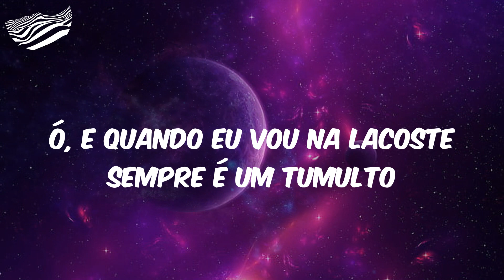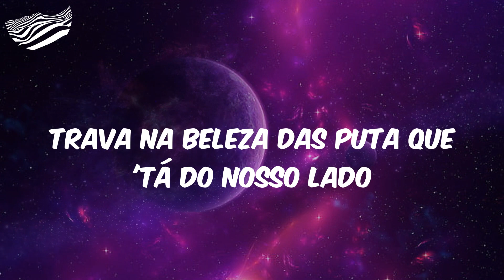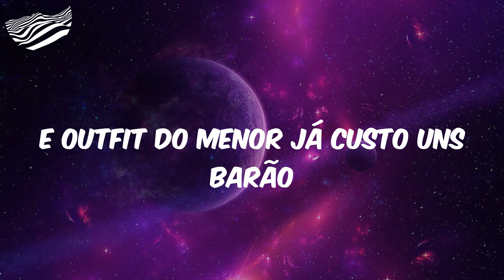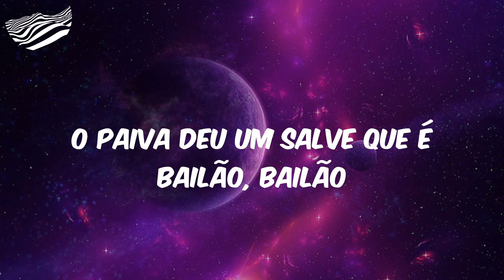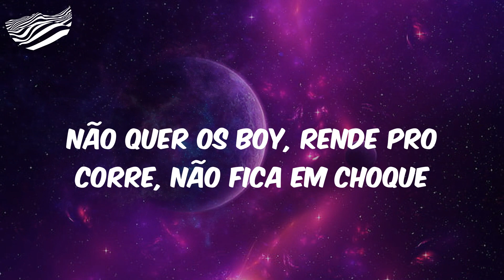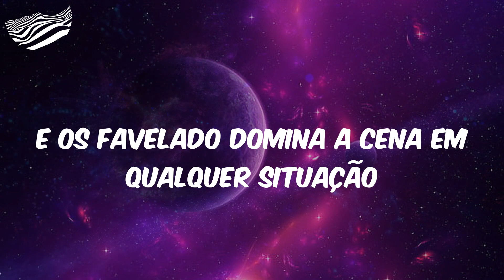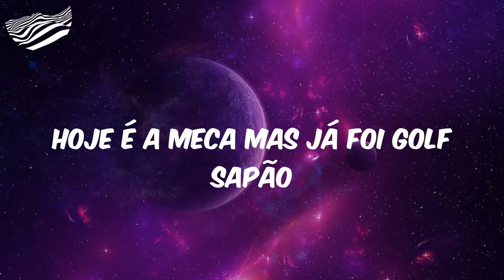Mc Paiva ZS - Jacaré no Peito (Letra)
Diretamente (a lá Oldilla)
Estúdios Love Funk (que bagulho mano)
Ó quem 'tá pousado em nós
Run Oldilla is on beat (nós é o que ama véi)
Isso aí que 'cê 'tá vendo
Ó, e quando eu vou na Lacoste sempre é um tumulto
Já pode até fechar a loja que eu vou derruba tudo
As notas vem e vai eu 'to empilhando os lucros
As fã gritando Paiva ocasião de luxo
No flash do iPhone eu passo igual vulto
Slow motion, flagro o pilantra só no sussurro
Tenta sorte na minha frente eu te derrubo
'Tá ligado quem 'tá é nós é a banca dos vagabundo
Que 'tá portando jacaré no peito
iPhone da moda levo o estoque e a modelo
Que no final das contas quer foder no pelo
Quer viver com o MC e dele gerar um herdeiro
Carburando a vela sentido ao bailão, bailão
Hoje é a meca mas já foi Golf sapão
Polo de camurça, letreiro fiquei chavão
Polo Djokovic, Outlet Premium eu fechei a coleção
De uma cota que nós vem parando tudo
Várias na bota e bolso como? barrigudo
600 gramas do peso do absurdo
Pingentão de alto relevo 'tá valendo um qualquer
Se o baile poca o jacaré toma sereno
E as puta joga e nós injeta o veneno
De praste e jack de maçã e destilado
Nós vivendo forgado marola, marolado então vai
Trava na beleza das puta que 'tá do nosso lado
Eu só te peço não, não, não se apega
Que ela adora um Pix
Passeia na mente e desce pro coração
É que a polo slint fit da cor verde escura
E a bermuda combinando nova edição
Pra chaviar hoje eu vou portando ice lift
E outfit do menor já custo uns barão
Jaguar XE passa roncando na minha quebrada
Que hoje eu vou resolve umas fitas ali
Junto com irmão mesma fita várias caminhada
Foi mó esforço e batalha pra hoje 'tá aqui
E que no peito a escama é o original
Sente o pano pesado que eu encomendei
Aligátor 'tá no porte e hoje seis passa mal
E coleção de crocodilo e a cena eu roubei
Já dei um salve no Oldilla que hoje e só as coro
Eu quero loira e morena muita opção
Nós vem com raça desde cedo criado com maloqueiro
De chama selecionada pra fazer um pião
A banca passou pro ar jogou dinheiro
Avistei o Leozinho com a gerente no passageiro
O Paiva deu um salve que é bailão, bailão
Eu no kit malandriado domino a situação
E vê nós forte o porte, novão
Possante mala, esporte, navão
O ronco acelera o seu coração
Calma bebê e nós que 'tá no toque da situação
E elas quer nos que solta a voz
Que bagunça na quebra de motor veloz
Não quer os boy, rende pro corre, não fica em choque
Aproveita q hoje é seu dia de sorte
Polo Djokovic, Outlet Premium eu fechei a coleção (ah)
Avisa que a gerente vai embora com o mandrake
Ouvindo Dale Capela esse é o bonde da Town & Country
Pra quem passava veneno, fumava do prensado
Hoje chaveia fumando ice
Adestradores de cadela de estimação
Ela vem de outro estado pra da pro vilão
Para na minha frente de quatro vai ganha tapão
E os favelado domina a cena em qualquer situação
Eu vou chavão de Juliet
Elas pousa mesmo na picada dos pivete
Eu vou chavão de Nike bolha
Whisky, Red Bull água que atiça as cachorra
Diretamente estúdios Love Funk
Run Oldilla is on beat